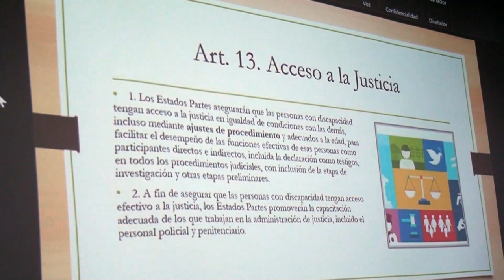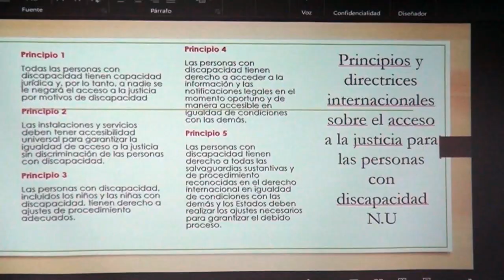Personas en condición de discapacidad conocen sobre el acceso a la justicia